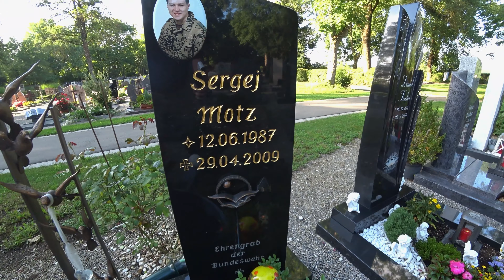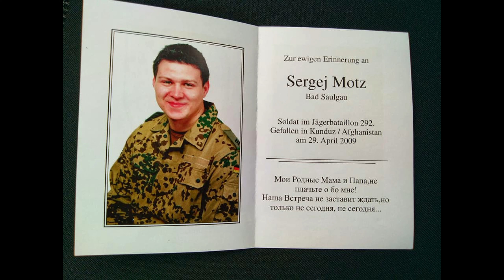First Soldier KIA in German Army since WW 2 Kunduz 2009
First KIA German Army since WW 2 Kunduz february 2009  Corporal Sergej Motz Light Infantry Battalion 2./292 ISAF Donaueschingen
His family moves from former sovietunion to germany ,his Father is a Veteran from Soviet Afghan War 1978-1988
Dies in Combat Southwest of Kunduz in April 2009
you not forgotten Sergej
Erster Deutscher Soldat der im Gefecht seit Ende des 2 WK gefallen ist,Hauptgefreiter Sergej Motz  in Kunduz Afghanistan Februar 2009 Jägerbataillon 2./292 ISAF Donaueschingen
Seine Familie immigrierte in den 90er jahren aus der ehemaligen Sowjetunion nach Deutschland,sein Vater ist Veteran des Sowjetisch Afghanischen Krieges 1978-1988
Gefallen im Kampf Südwestlich von Kunduz
Sergej du bist nicht vergessen